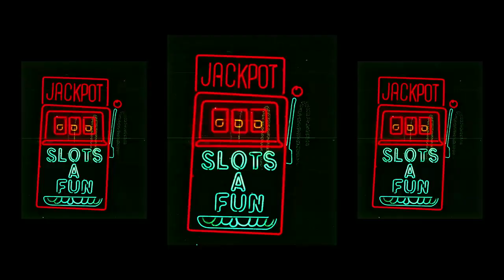YELLOW CLAW FT JUICY & LIL DEBBIE– CITY ON LOCKDOWN